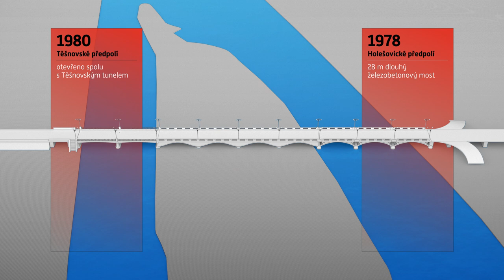Jak se stavělo soumostí nazývané Hlávkův most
Podívejte se, jak se stavělo soumostí sedmi mostů, které dnes nazýváme Hlávkovým mostem.

V úterý 6. února 1912 byl slavnostně otevřen dvanáctý most přes Vltavu, pojmenovaný po slavném českém architektovi a mecenáši Josefu Hlávkovi. Tehdy byl Hlávkův most necelých 17 metrů široký a přes 200 metrů dlouhý. V šedesátých letech byl však rozšířen na dnešních 28 metrů a mohl se tak stát součástí frekventované severojižní magistrály.